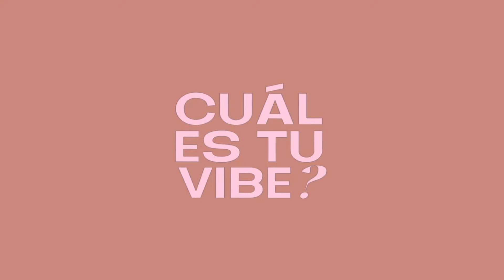EDDA GONZALEZ PFW 2022